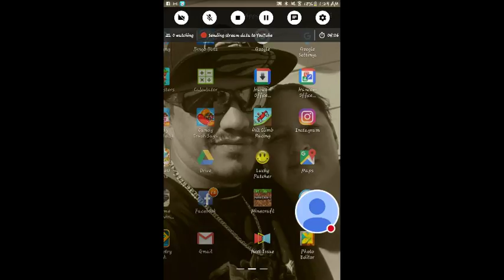number one noob plays minecraft on a tablet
if your interested to see me vlog for the first day